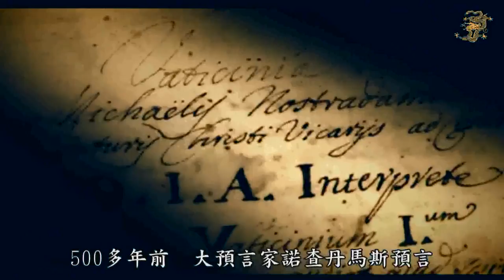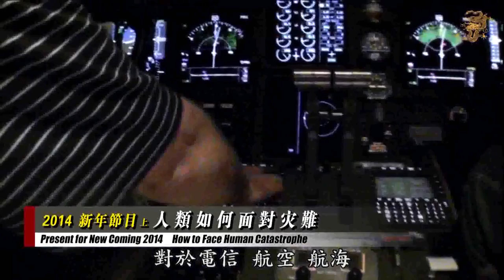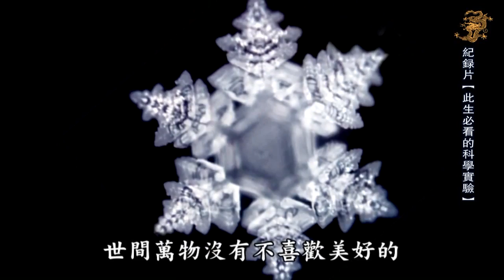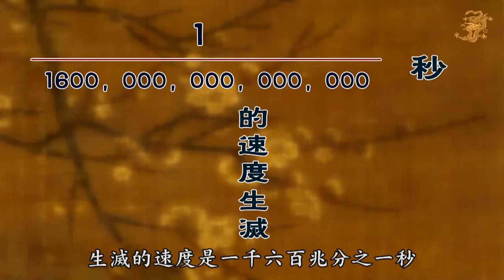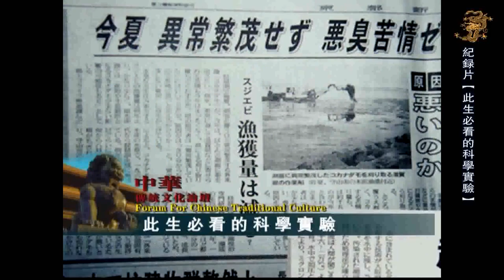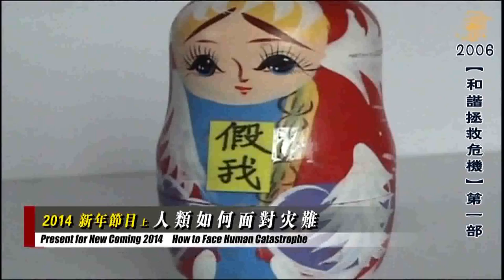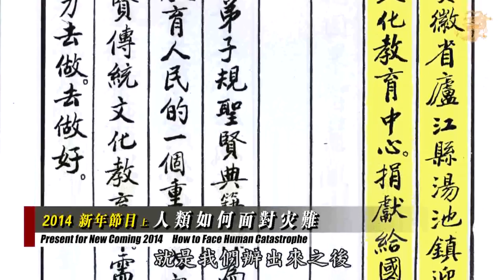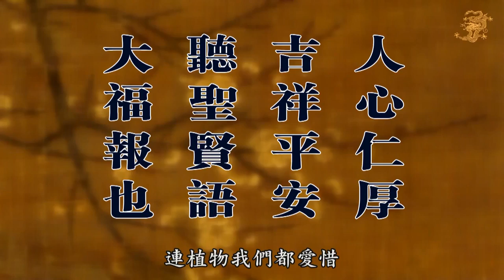2014特別节目(上集) - 人类如何面对災难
圣贤教育在人间系列 : 陈大惠老师专访净空法师